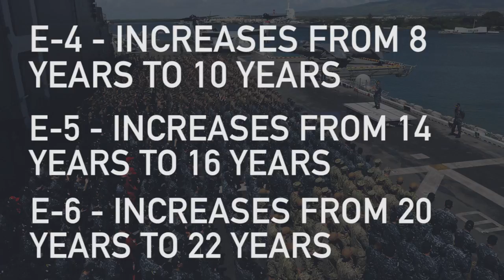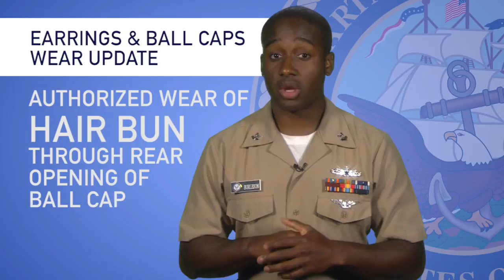Weekly Wire Rundown: June 26, 2017